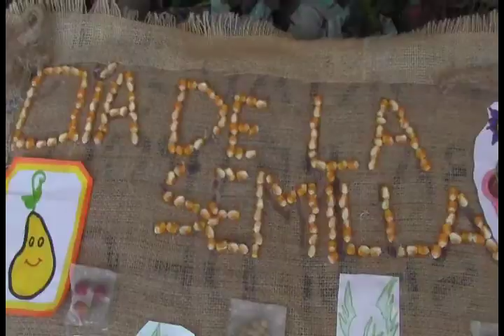Micro Hip Hop Mescla Reservorio Familiar de Semillas Pasapasa "El Morocho"